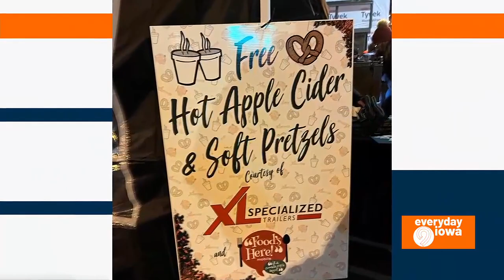Everyday Iowa - Manchester's Window Walk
It's time to get in the holiday spirit with the annual Window Walk in Manchester